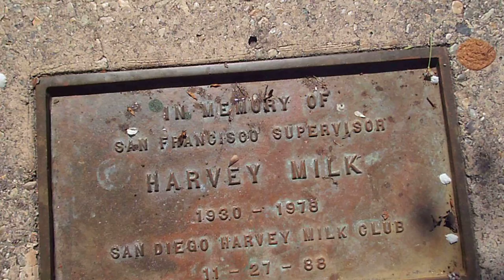Harvey Milk Bench - San Diego, CA / SAN FRANCISCO SUPERVISOR HARVEY MILK 1930 - 1978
The plaque on this cement bench commemorates a gay civil rights leader who was assassinated in 1978 and reads:

SAN FRANCISCO SUPERVISOR
HARVEY MILK
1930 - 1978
SAN DIEGO HARVEY MILK CLUB
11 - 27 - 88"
Where is this bench located?: near the Zoro Butterfly Garden in San Diego's beautiful Balboa Park.

Who is this bench honoring?: HARVEY MILK